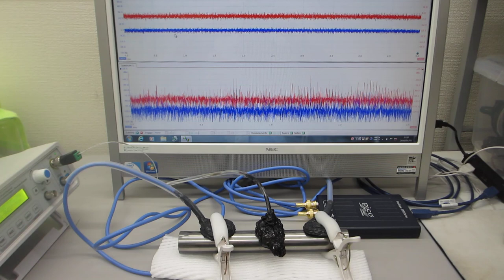超音波の音圧測定実験（超音波システム研究所）